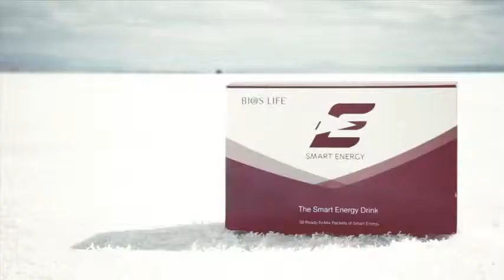Unicity India - Bios Life E - How Fast is He?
Have you ever wondered how fast Unicity?s Bios Life E sprinter really is?

Hello Happy Life Global Foundation-Team.